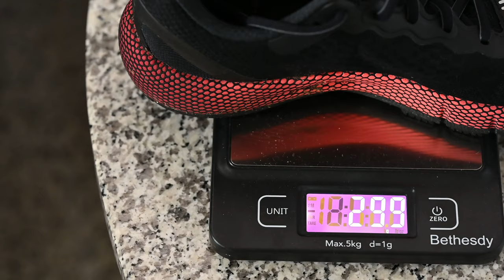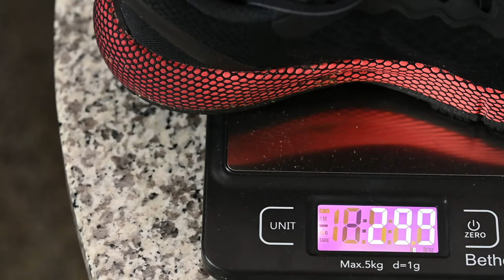Under Armour Machina 2 | la recensione di una scarpa che ci ha sorpreso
La recensione delle Under Armour Hovr Machina 2, scarpa lanciata qualche mese fa dalla casa americana, neutra ed adatta a tutti. Utilizza l'interesuola Flow con una mescola abbastanza leggera e sicuramente reattiva. Nella suola poi è presente una piastra in Pebax che consente alla scarpa di avere una grande stabilità e reattività. Dispone di un'ottima tomaia, che rende la scarpa particolarmente comoda ed adatta ad una miriade di podisti amatori. Nella recensione raccontiamo il comportamento nella corsa e a chi sono adatte.

⏱️PER ACQUISTARE LE UNDER ARMOUR MACHINA 2⏱️
Principali Links:

00:00 Perché ci piace?
00:11 Sigla
00:23 Introduzione
01:00 Caratteristiche tecniche Under Armour Machina 2
04:30 Comportamento in corsa Under Armour Machina 2